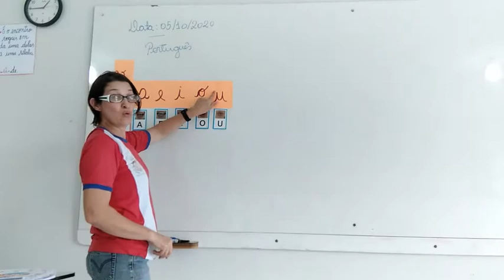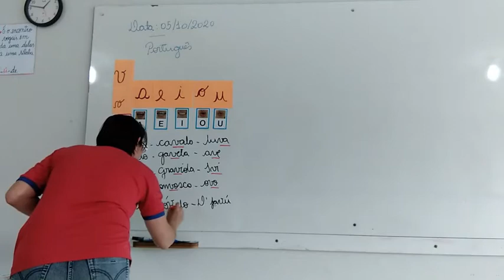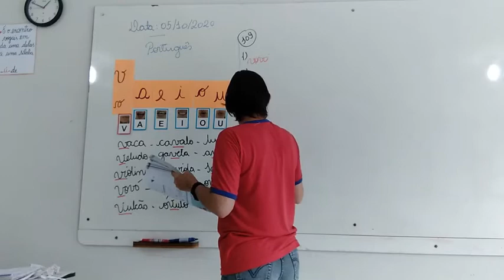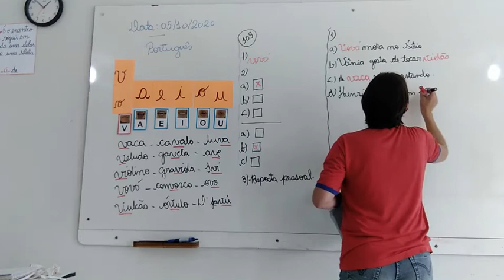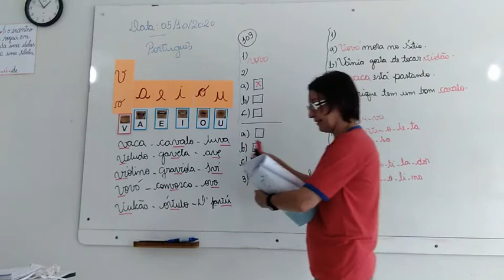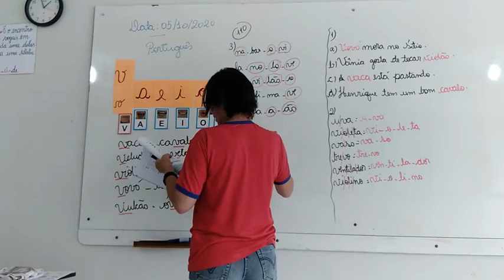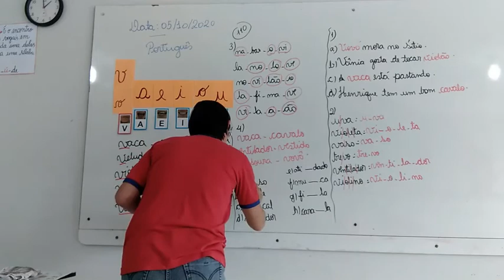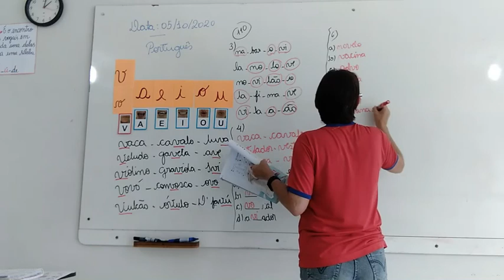1° Ano Matutino e Vespertino - Aula 83 - Português 05.10.20